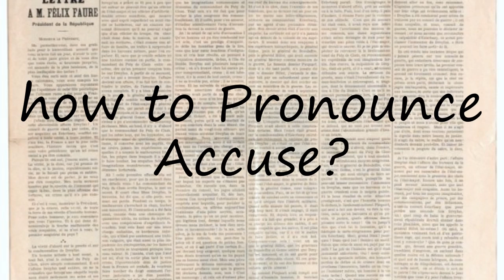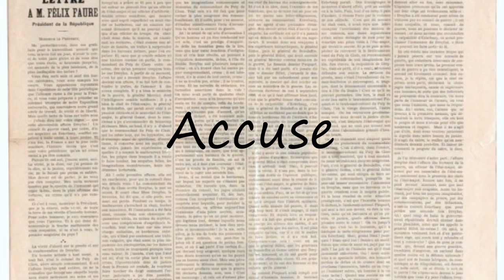How to Pronounce Accuse?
How to pronounce Accuse How to say Accuse? Learn the pronounciation Accuse! How to Pronounce Accuse. Expand your vocabulary, learn English words. Use this free pronunciation guide to practice words at a time. Learn for free. Thank you for viewing, please like or subscribe! hoe om te sê, si të thuash, እንዴት እንደሚናገር, wie sagt man, comment dire, come dire, como dizer, как сказать, nasıl denir, cómo decir, 怎么说,